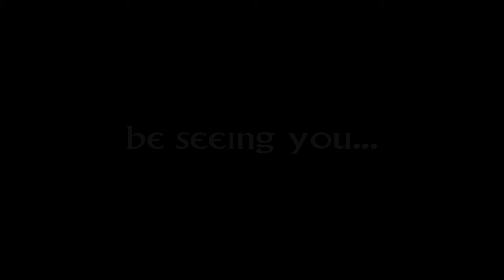Coming Soon to NellsStuff 2.0 ...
... The Nells Mix... a pastime of mine when I was young, brought into the Digital Age... a series of short videos, each with a theme.